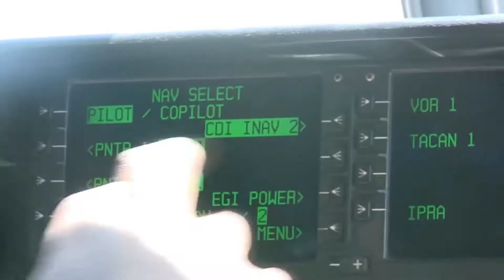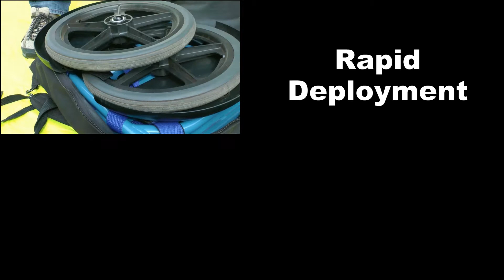Federal Coordinating Center FCC Operations Training in Los Alamitos